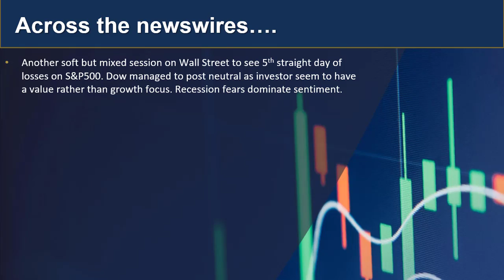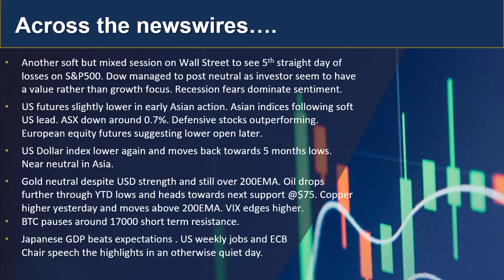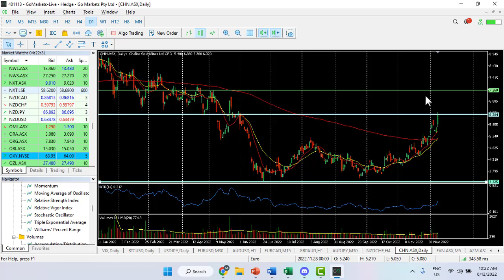GO Market Update and Charts of Interest - Medibank Private Limited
Another soft session on Wall Street as recession fears continue. Asian markets following through. Will this evenings US weekly jobs data give some respite? Join us for your latest market update.